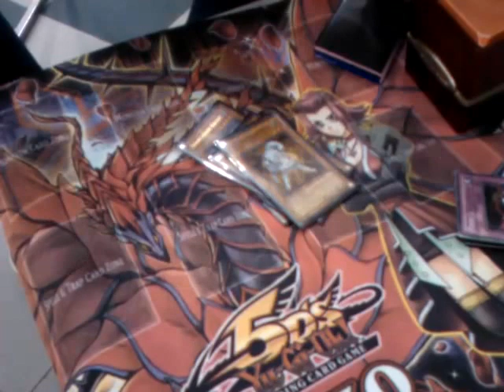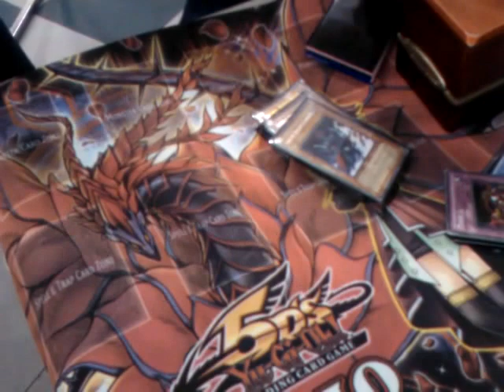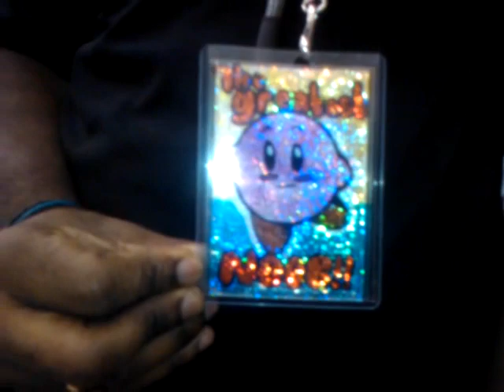Tuscaloosa regional Clay Miller deck profile Caliber plants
Congrats to my hommie G hommie for making top 24 with his deck and allowing me to show it to you guys. R, c, and sub!